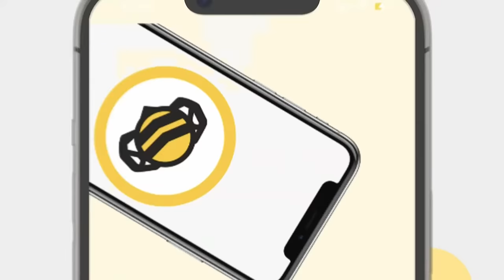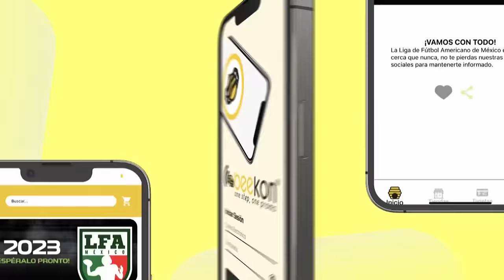Fundidores vs Dinos / Semana 10, Temporada BetRegal LFA 2023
¡Comenzamos la SemanaDeClásicos con el ClásicoDelNorte!

Los Fundidores reciben a los Dinos en el Estadio Banorte con los regiomontanos tratando de asegurar su boleto a postemporada, mientras que los de Saltillo querrán asegurar su puesto en el lugar #2 del standing.